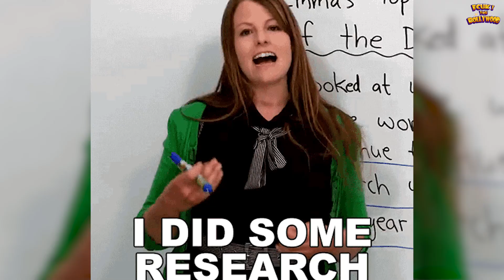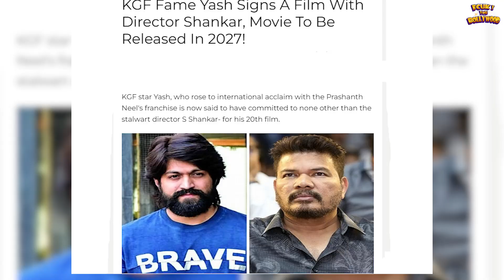दिवाली पर Yash करेंगे ये धमाका | Yash New Movies Announcement | KGF 3 | Salaar